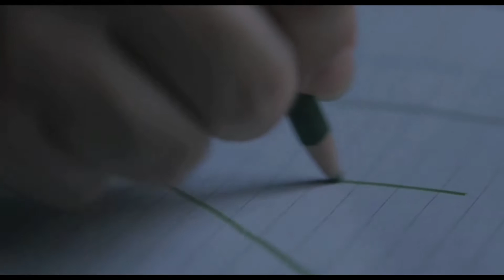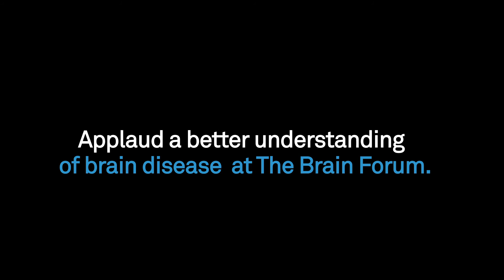Anirvan Ghosh – Evolving approaches in psychiatry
How can we develop new classes of treatment to manage and/or treat biologically driven diseases such as schizophrenia? What questions do we need to ask? Is there a way to identify a person who is at risk for a disorder and change the trajectory of the disease? Prof. Anirvan Ghosh discusses genetic profiling and the future of psychiatry.